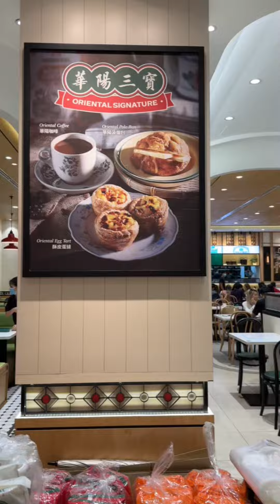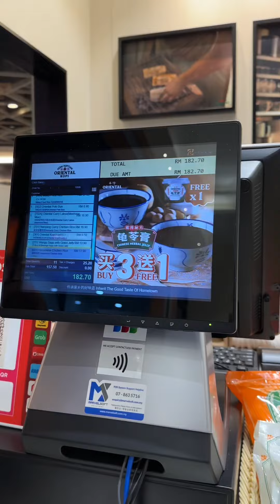Oriental Signature- quán ăn luôn phải xếp hàng ở Mid valley - Kuala Lumpur